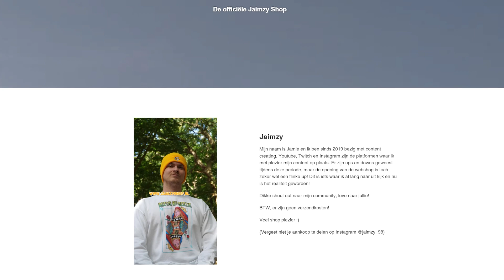DE CRAFTMASTER EN ROEDIE GEVEN OP ALS ZE DIT ZIEN IN ARK SCORCHED EARTH PVP!!